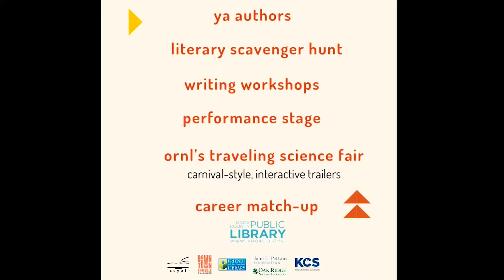LitUp Festival - Knox